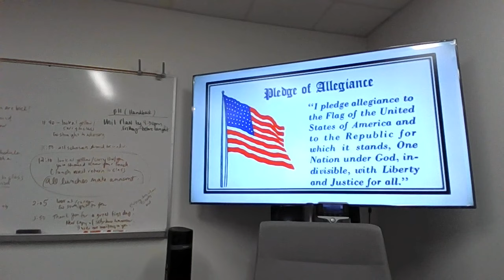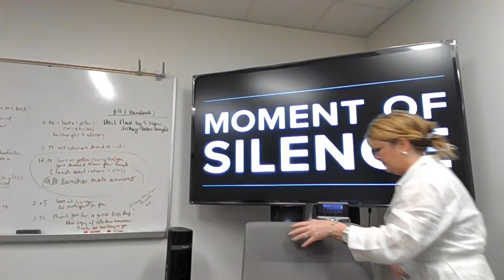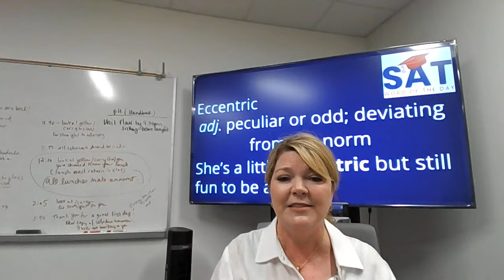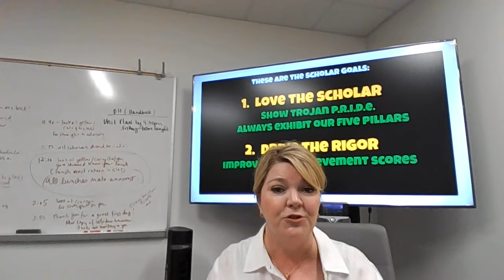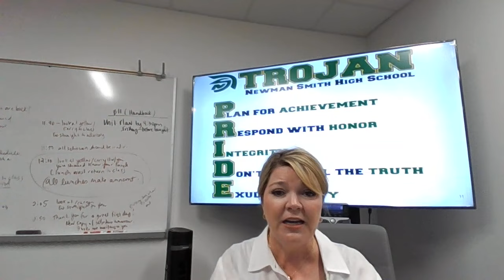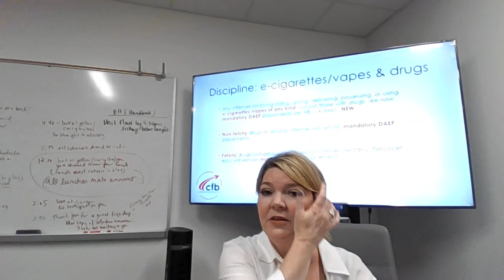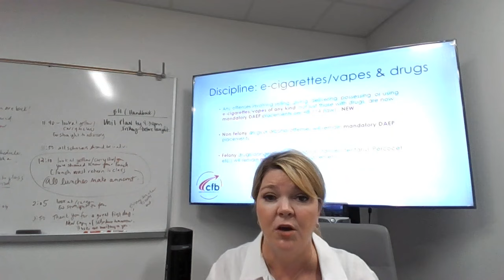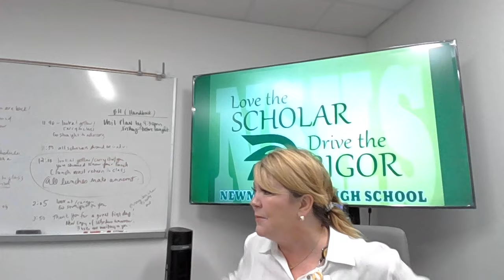Newsday with Dr. J. and MO! August 11th, 2023